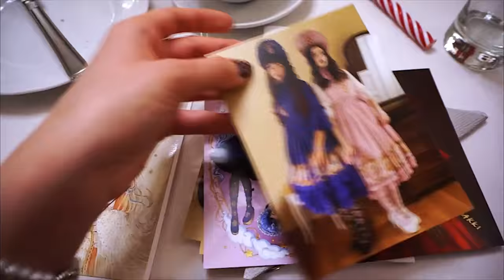Christmas Lolita Tea Party ♡ first in Poland!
Yesterday there was a very first Polish Tea Party and it took place in Warsaw in traditional Polish restaurant. Everyone got nice gifts, participated in a raffle, gift exchange and best outfit contest ✨The Tea Party was sponsored by a lovely Polish brand @ladyslothshop 💕 That was a great event, I hope next year even more people will come and maybe some guests from abroad (there were 3 this time btw) ❤️ I’m really glad to visit such event, there will be a vlog on my channel soon! 📹 now i want to wish all of you merry christmas and magical new year!